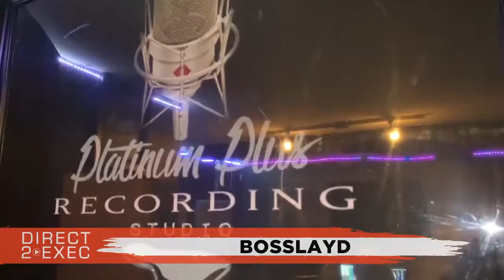Pressha Performs at Direct 2 Exec Charlotte 2/9/20 - A&R at Atlantic Records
Artist
Pressha - BossLayD a.k.a Nikki Hollingsworth, is a female rap artist out of the BullCity (Durham NC)

Rapping and singing since long before she can...

Platinum Plus Recording